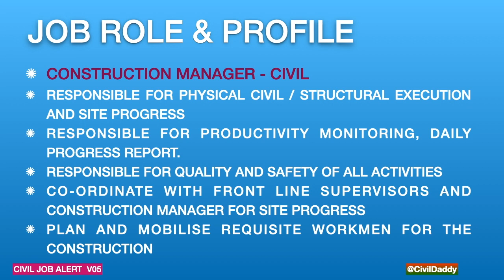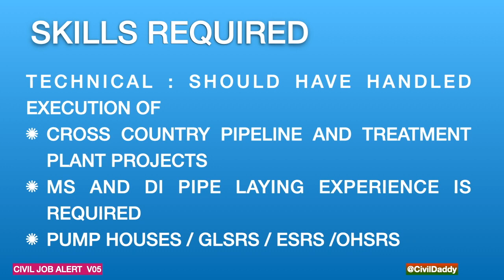🔴 NEW JOB ALERT | CIVIL ENGINEERING JOBS | L&T JOBS | CONSTRUCTION JOBS | JOBS 2020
Hello friends,

Interview Guidance Book for Civil Engineering

WE ARE HERE WITH A NEW JOB OPPORTUNITY  !!!

NEW CIVIL ENGINEERING JOB IS WITH L&T AS A CONSTRUCTION MANAGER

JOB PROFILE:

Responsible for physical Civil / Structural execution and site progress
Responsible for Productivity Monitoring, Daily Progress Report.
Responsible for Quality and Safety of all activities
Co-ordinate with front line supervisors and construction manager for site progress
Plan and mobilise requisite workmen for the construction
Experience / Skills Required :

Technical: Should have handled execution of

cross country pipeline and treatment plant projects
MS and DI pipe laying experience is required
Pump Houses / GLSRs / ESRs /OHSRs
Managerial:

Capable of handling 3-5 frontline supervisors
Ability to handle large Sub-Contractors of size 50 labour and above
Exceptional Client / Consultant rapport
Good communication skills
COMPENTENCIES REQUIRED - Mandatory : Project Site Execution

Designation, salary & benefits will be commensurate with qualification and experience and will not be a constraint for deserving candidate.

Location of Posting: PROJECT SITES across India. Candidates should be willing to work anywhere in India.

Qualification: 4 yrs FULL TIME 1st - BE / B. Tech CIVIL ENGINEERING from AICTE approved university. First Class in Academics

Experience: 10- 15 Yrs

Pls do not apply if you are already been interviewed by L&T Water in the past 1 Year
If you have left L&T in past 1 year, you are not eligible to apply for the position.
Candidates who are working on Third party rolls will NOT be entertained.